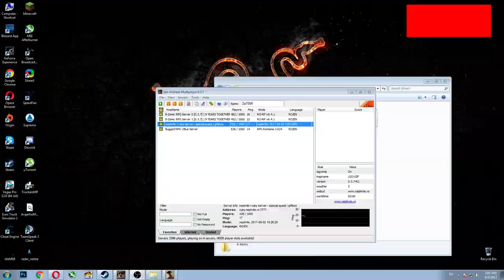Gta SA:MP | B-ZoneRPG | #214 Ce se intampla cu bugged ?